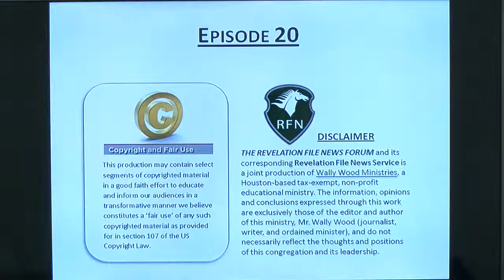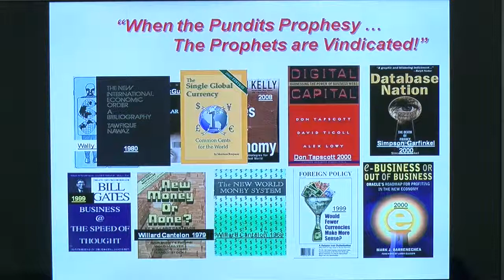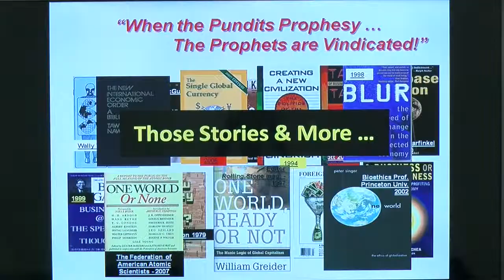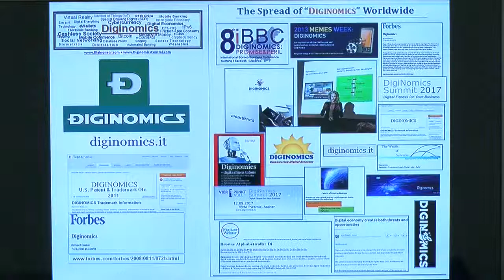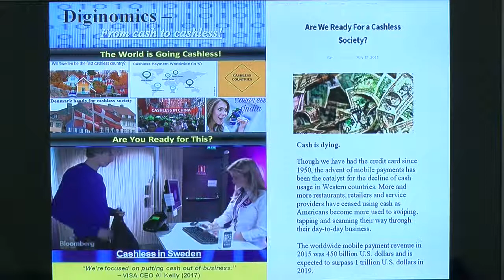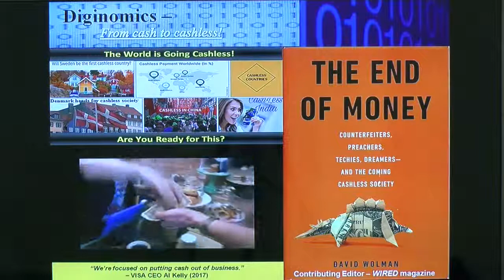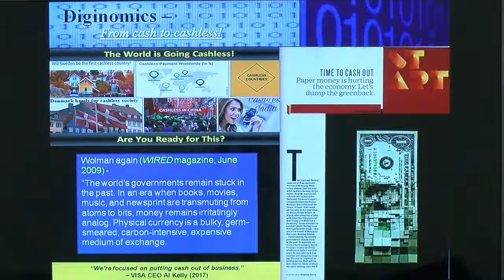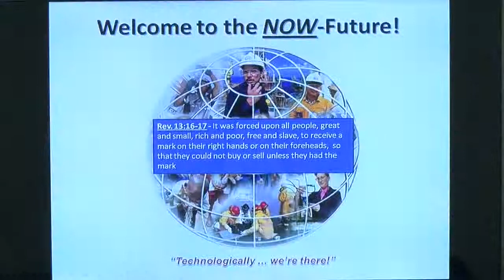20-Our Diginomic World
"We’re focused on putting cash out of business," Visa's CEO said in 2017. "The future is cashless," he added. "Diginomics" (for 'digital economics') became a new word in 1998, added to Merriam-Webster Dictionary in 2007. Today, it's gone global. Welcome to the Diginomic Era!